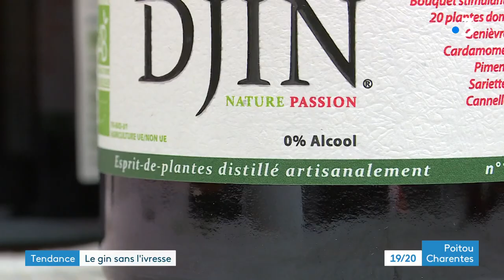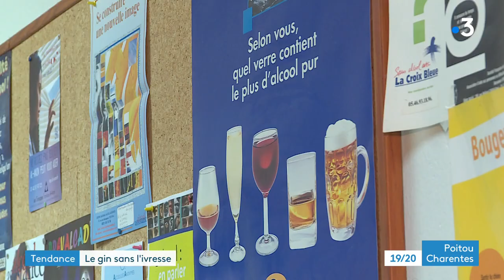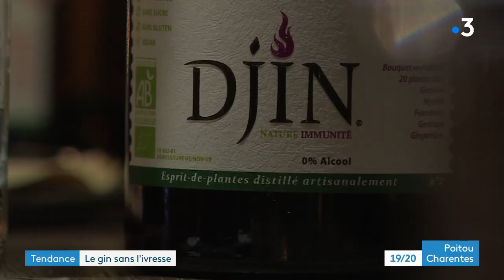Production de Gin sans alcool à Saint-Brice en Charente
La tendance d'arrêter ou de limiter sa consommation d'alcool gagne du terrain depuis quelques années. Les ersatz de spiritueux se multiplient avec une difficulté majeur, la plupart de ces boissons comportent un très faible pourcentage d'alcool ce qui n'est pas le cas du Din.
Reportage d'Isabel Hirsch, Aurore Thibault et Nicolas Colombeau
Intervenants :
- Romuald Vincent, maître-liquoriste
- Emmanuel Palomino, psychiatre addictologue